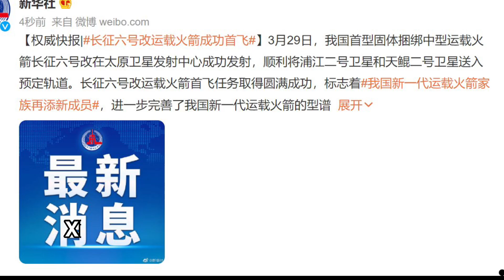China pulls off maiden flight of new Long March 6A CZ-6A rocket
Congratulations to China's New Long March CZ-6A carrier rocket first maiden flight. China launched its first Long March 6A from a new launch complex at Taiyuan Tuesday, successfully sending two satellites into sun-synchronous orbits.
The 50-meter-long, 530-metric-ton Long March 6A lifted off from the Taiyuan Satellite Launch Center at 5:50 a.m. Eastern March 29, 2022. The rocket features two kerosene-liquid oxygen stages and four solid propellant side boosters.
CASC declared success of the mission within half an hour of launch.
Two satellites were placed into sun-synchronous orbit (SSO). The Pujiang-2 satellite was developed by SAST for scientific experimental research, land and resources census and other tasks.
Tiankun-2 satellite was developed by the Space Engineering Group under the second academy of the China Aerospace Science and Industry Corporation (CASIC) for experimental verification of space environment detection technology.
This was China’s 7th orbital launch of the year and 412th launch of Long March family of rockets.

Credit: CMS